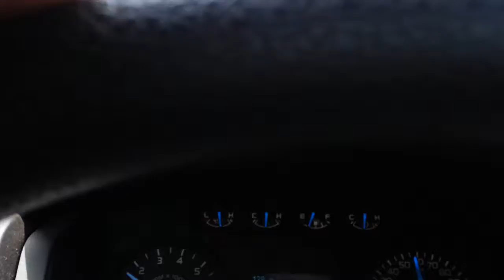Cincinnati for dummies, Part 2